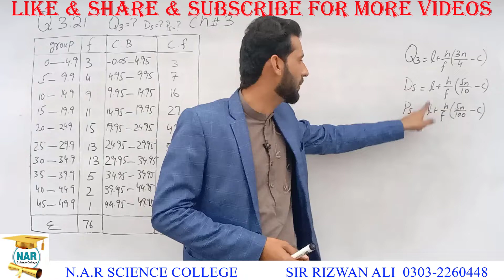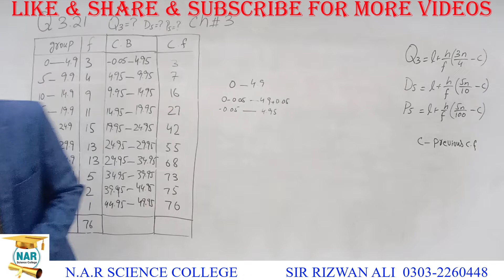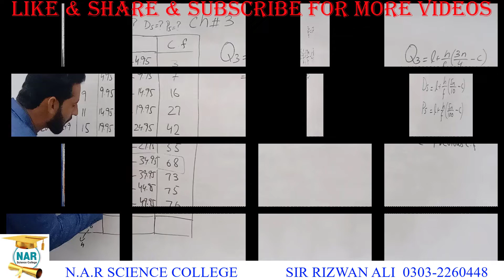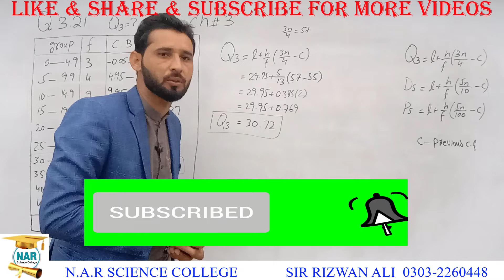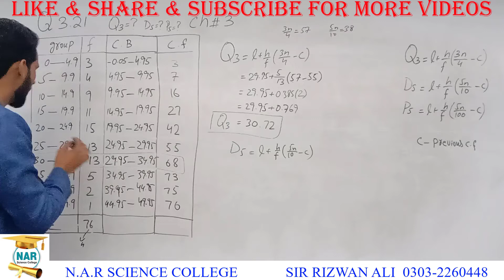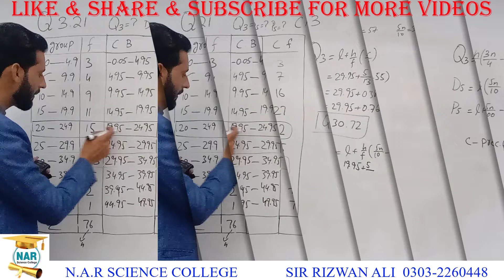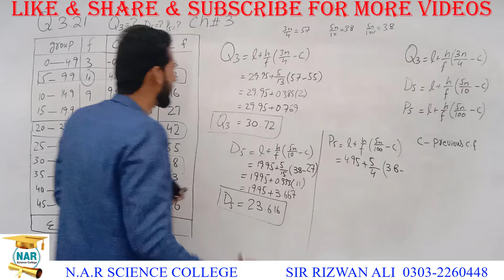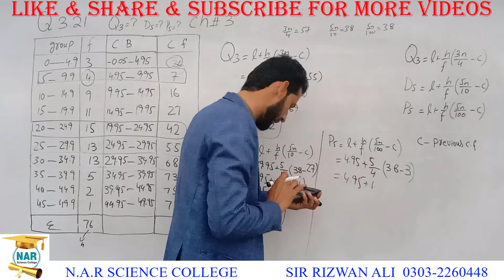1st Year Statistics Chapter 3 Question 3.21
1st year Chapter 3 Question 3.21 | Statistics Class 11 chapter 3 solved exercise, 11th Class statistics chapter 3.

1st year state
11th class statistics solved exercises
11th class statistics chapter 3 Question 21
state chapter 3 exercise 3
11th class statistics chapter 3 question 3.21
first year statistics chapter 3
first year statistics chapter 3 solved exercise
1st year statistics chapter 3 solved exercise
11th class statistics chapter 3 solved exercise
11th class statistics
1st year statistics chapter 3: what is central tendency?
statistics of 11 class
11th statistics chapter 3
11th state
11th class statistics chapter 3
statistics
1st year state
statistics chapter 3
merits and demerits of geometric mean
questions & imp. points : central tendency
chapter no 3 exercise no 3 question no 3.10 complete solution first year statistics
 Definition, Classifications and Examples
 What Is It and What Does It Do?
 Introduction and Formulas - 1st Year Statistics and Introduction to the state and Formulas in Chapter 3 for all punjab boards and punjab text book(PTB).